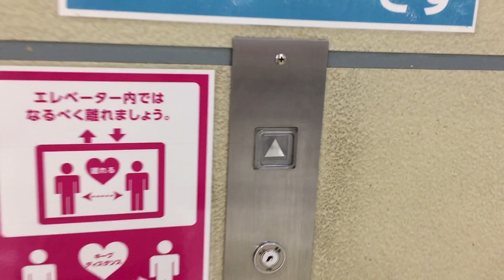【三重県 津市】イオン久居店のエレベーターに乗ってみた！（三菱製／1F→RF）MITSUBISHI Elevator AEON Hisai shop Japan Tsu Mie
【Tsu-shi, Mie】I got on the elevator of AEON Hisai shop!  ( Made in Mitsubishi / The first floor → The roof floor )